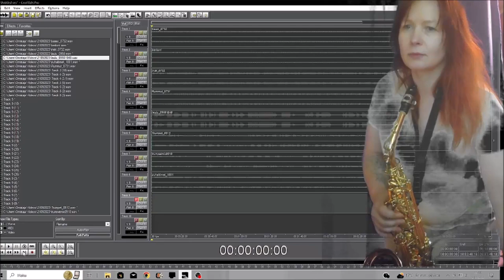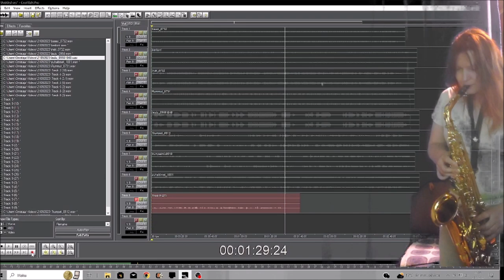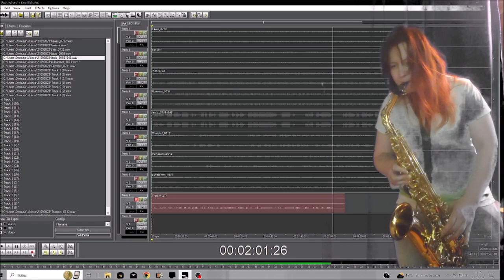Does the Love hurt 21092023 Holopainen